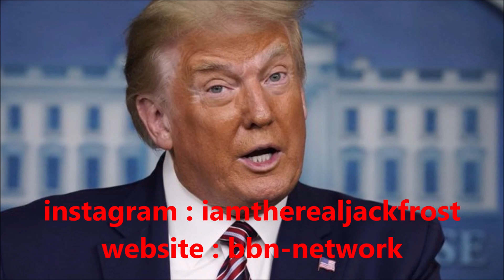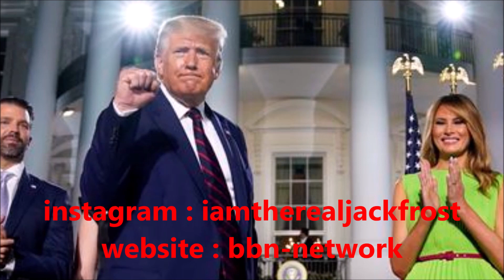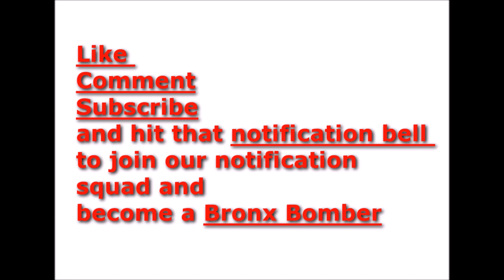Trump spoke with Ice Cube and then devised plan to give Black community $500B